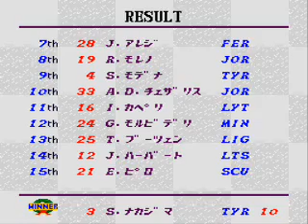F 1 Grand Prix SNES México - Parte Final - Final Part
GP do México
Grid de Largada

1. Ayrton Senna 01 (Mclaren) 23.370
2. Alain Prost 27 (Ferrari) 23.650
3. Ricardo Patrese 06 (Williams) 23.940
4. Satoru Nakajima 03 (Tyrrell) 24.720
5. Nigel Mansell 05 (Williams) 24.810
6. Roberto Pupo Moreno 19 (Jordan) 24.840
7. Stefano Modena 04 (Tyrrell) 24.870
8. Gerhard Berger 02 (Mclaren) 24.900
9. Jean Alesi 28 (Ferrari) 24.930
10. Michael Schumacher 32 (Benetton) 25.070
11. Pierluigi Martini 23 (Minardi) 25.170
12. Ivan Capelli 16 (leyton House) 25.650
13. Nelson Piquet 20 (Benetton) 25.700
14. Andrea de Cesaris 33 (Jordan) 25.810
15. Mark Blundell 08 (Brabham) 25.920
16. Jyrki Jarvi Lehto 22 (Dallara) 25.950
17. Mauricio Gugelmin 15 (Leyton House) 26.030
18. Martin Brundle 07 (Brabham) 26.390
19. Eric Bernard 29 (Lola) 26.530
20. Gianni Morbidelli 24 (Minardi) 26.790
21. Aguri Suzuki 30 (Lola) 26.920
22. Thierry Boutsen 25 (Ligier) 26.970
23. Mika Hakkinen 11 (Lotus) 27.020
24. Olivier Grouillard 14 (Fondmetal) 27.090
25. Emanuelle Pirro 21 (Dallara) 27.590
26. Johnny Herbert 12 (Lotus) 27.690

Resultado Final da Corrida

1. Satoru Nakajima 03 (Tyrrell) 10
2. Ayrton Senna 01 (Mclaren) 06
3. Nigel Mansell 05 (Williams) 04
4. Ricardo Patrese 06 (Williams) 03
5. Gerhard Berger 02 (Mclaren) 02
6. Alain Prost 27 (Ferrari) 01
7. Jean Alesi 28 (Ferrari) 00
8. Roberto Pupo Moreno 19 (Jordan) 00
9. Stefano Modena 04 (Tyrrell) 00
10. Andrea de Cesaris 33 (Jordan) 00
11. Ivan Capelli 16 (Jordan) 00
12. Gianni Morbidelli 24 (Minardi) 00
13. Thierry Boutsen 25 (Ligier) 00
14. Johnny Herbert 12 (Lotus) 00
15. Emanuelle Pirro 21 (Dallara) 00

Cortesia do Site